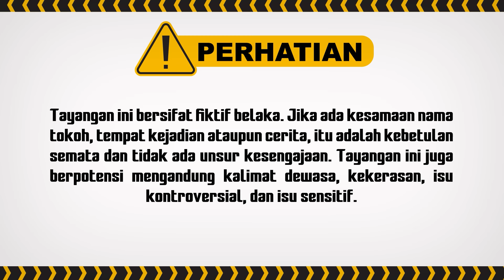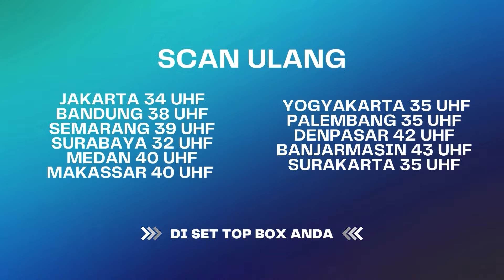Tobat Belakangan, Maksiat Duluan | Bestcut Indra Ketujuh ANTV Eps 4 (2/2)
Roy tidak sengaja melihat orang yang mencuri mayat di satu kuburan. Orang itu adalah Anton (nanti di kenal sebagai suaminya Rossa) bersama dua temannya. Anton dan temannya mencuri kuku mayat, potongan kain kafan dan rambut mayat. Roy di kuburan ini menziarahi kuburan kakeknya. Roy kangen sama kakeknya. Roy di temani oleh Sherly. Sherly sebel karena diajak ke kuburan, tapi menurut saja. Roy melihat dengan mata bathinnya, Anton dan temannya penganut aliran sesat dan mengambil kuku mayat, potongan kain kafan dan helaian rambut mayat untuk kesuksesan.

092595
000007